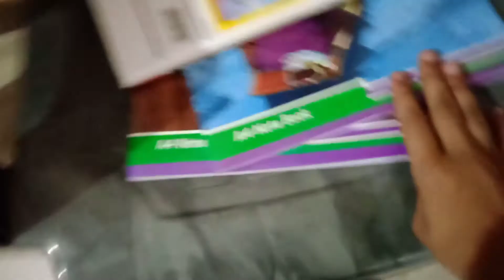Navratri ka last din . Ho Gaya Kanya Pujan 🙏geetavlogsandkitchen